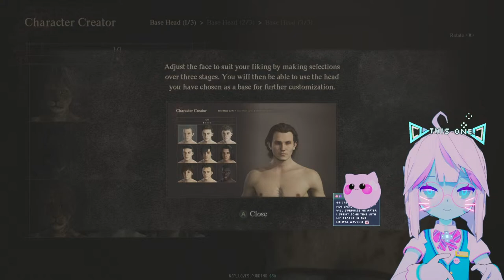[VOD] POKKO Plays Dragon's Dogma 2!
vtuber envtuber vtuber react vtuberen vtuberclips vtubers aivtuber vtuberai kawaii
streamer gaming gamer
virtual playthrough videogames react meme